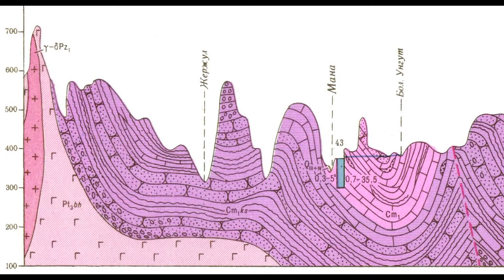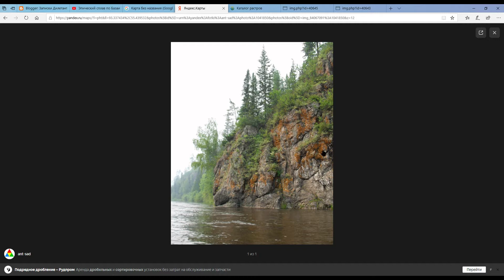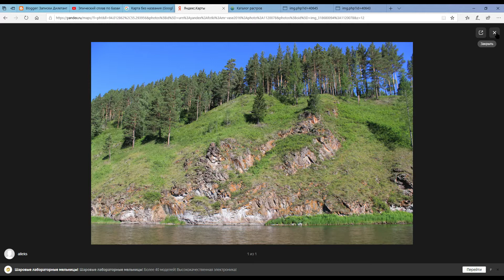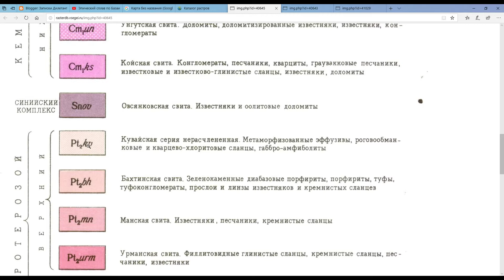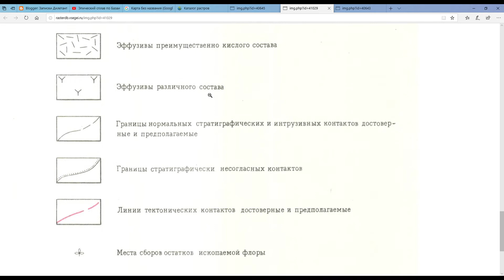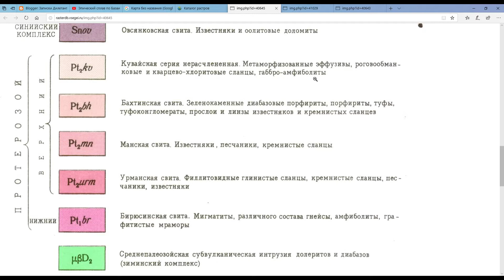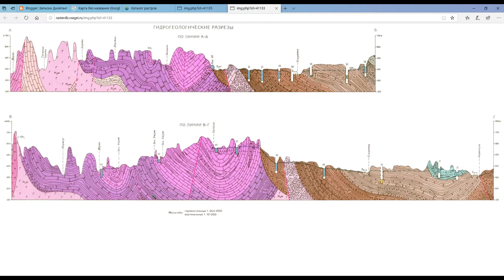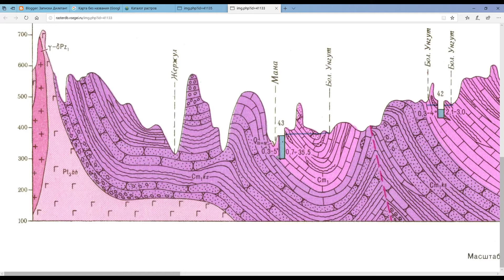Ищем золото под Красноярском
Где в районе Красноярска искать золото? Не заходим на территорию заповедника "Столбы". Ничего там нет. Рядом много интересных мест где можно найти золото. Удачных поисков.